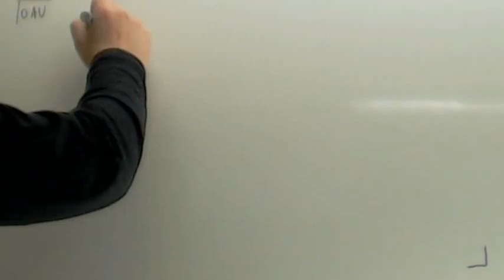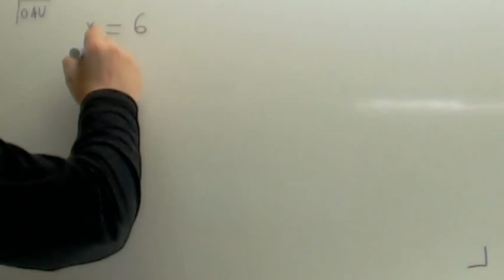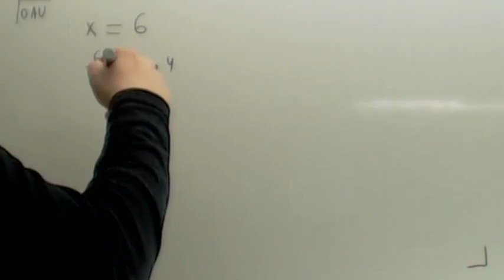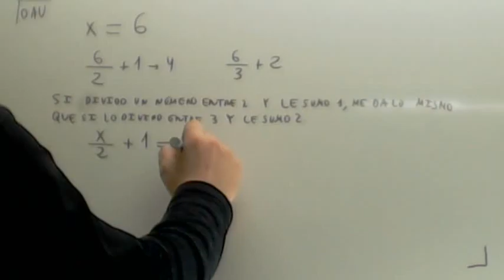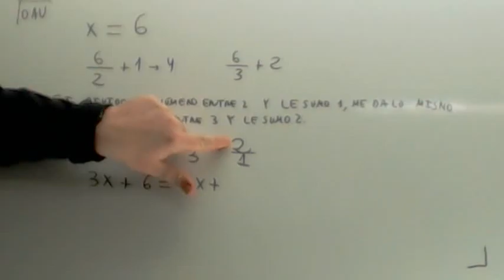Problemas de ecuaciones 08 Usero